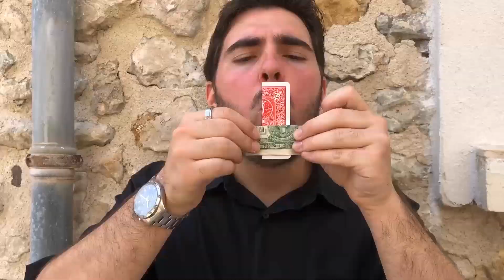The Blow by Dylan Sausset